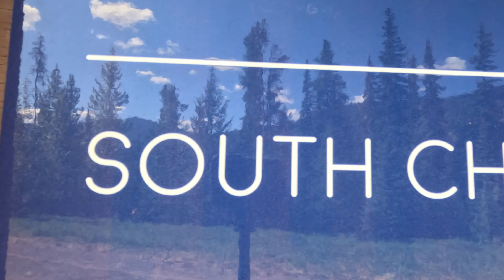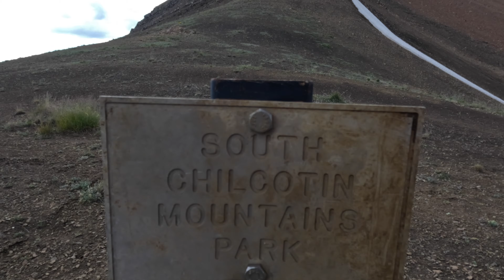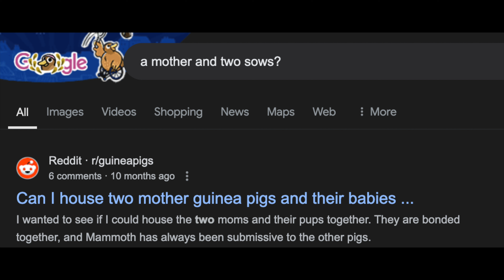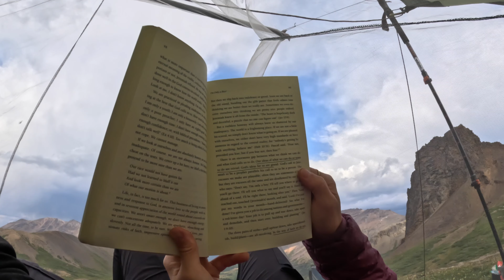A Journey to Relay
"Try and Find Me" - Adriel Fair
"The Expedition" - Adriel Fair
"For Me to See" - Frank Jonsson
"Among the Clouds" - Helmut Schenker
"The Village Welcoming" - Adriel Fair